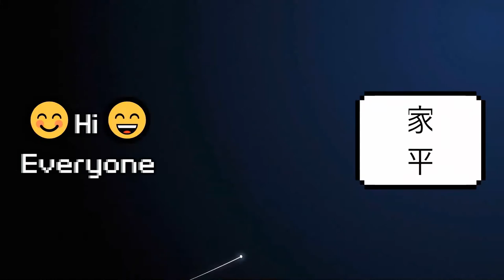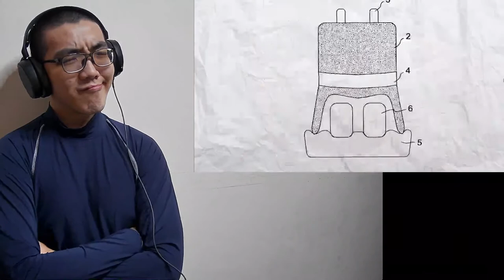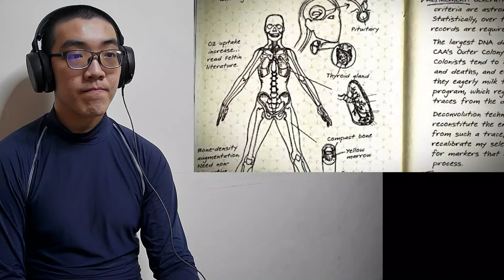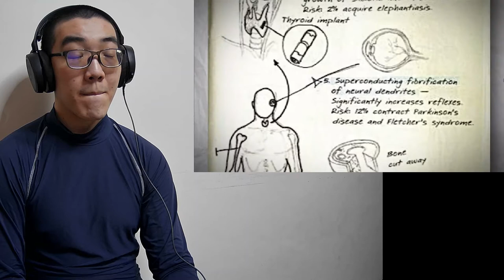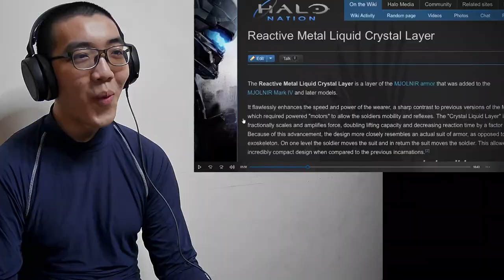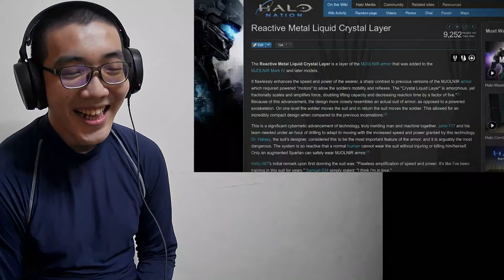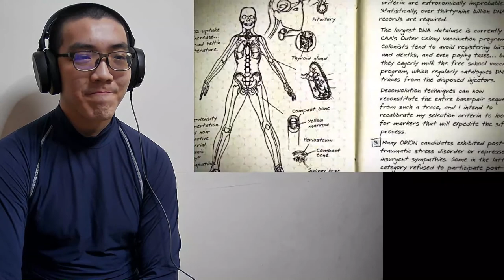THEORIST MATPAT LOOKING LIKE A SCARY AND DEADLY KILLER.. Game Theory: Halo Armor's FATAL Flaw! 🆁🅴🅰🅲🆃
Game Theory: Halo Armor's FATAL Flaw!
youtu.be/83FP3nRKECc

Thanks to Microsoft for loaning us the real life Halo Armor and for  sponsoring the episode, allowing us to bring in an armor specialist.
Exposing Destiny's Lost Plot Theory!

Halo Armor - Best protective suit ever or a walking death trap? If Mjolnir Armor is like having your body encased in a small tank, why exactly does it only take one to three punches to kill you? In this episode of Game Theory, I get to the bottom of one of the oldest Halo questions around. How can Master Chief have a super suit capable of surviving a fall from space, yet one little five finger strike can send him toppling over into his grave?

Hang out with us on our NEW CHANNEL GTLive!